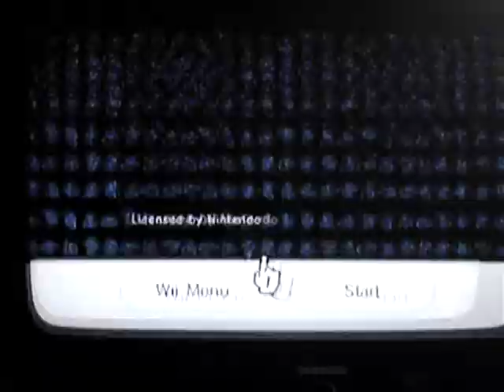lets play megaman 9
lets play sum megaman 9 it is sooooooooo hard tho